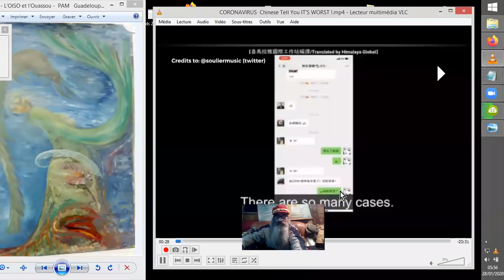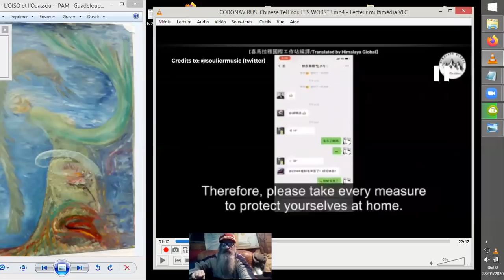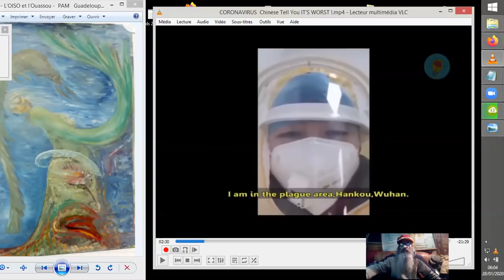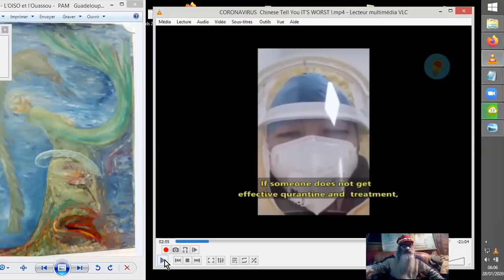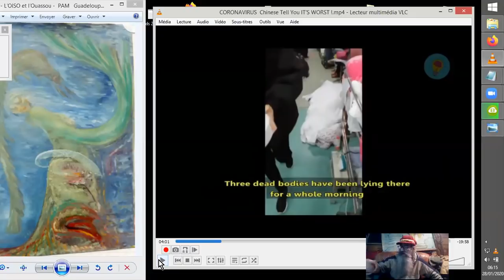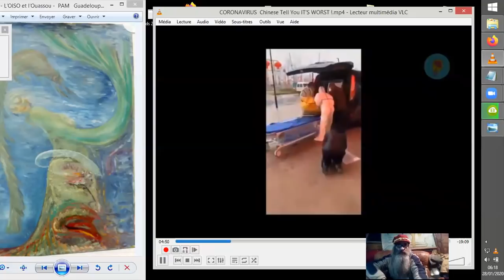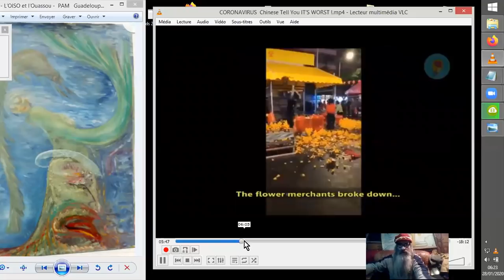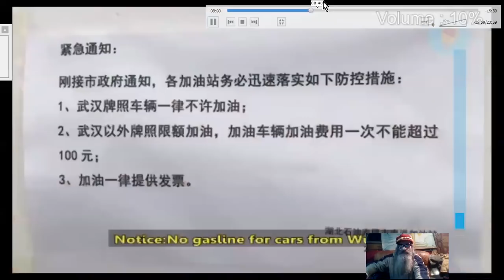CORONAVIRUS : ALERTE en FRANCE#20200128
Les informations disparates à propos de l'EPIDEMIE de CORONAVIRUS au Wuhan en Chine, ne cessent d'inquiéter.
Le virus s'étend, les moyens manquent, les autorités sont injoignables et ne réagissent pas vraiment. L'économie mondiale s'en trouve aussi affectée, c'est un défaut de plus du N.O.M. qu'i£$ veulent imposer à des peuples souffrants et résistants. Faudra-t-il qu'une telle incurie criminelle des gouvernants s'avère catastrophique pour que s'éveillent les peuples ?
Croyez-en les professionnels locaux débordés et à bout de nerf : ce virus, c'est pas de la petite bière...!^^  ALERTE.
Source :

CORONAVIRUS : Chinese Tell You IT IS WORSE !
LAST MESSAGES
•27 janv. 2020